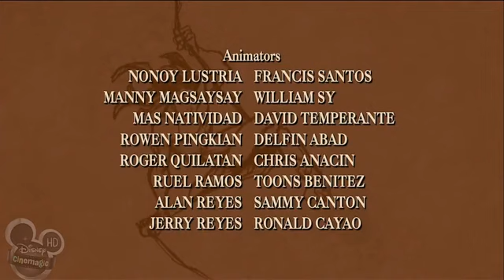The Legend of Tarzan! full series 2001 episode # 9 ! The hidden world ! Tarzan jungle cartoon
The Legend of Tarzan is an animated series that continues the story of the 1999 film, now Tarzan has taken on his role as leader of the gorillas, as well as being married to Jane and living as a family in the tree house. The plot of the chapters revolves around the daily life of Tarzan with Jane and the gorillas, in addition to facing enemies who try to endanger the group